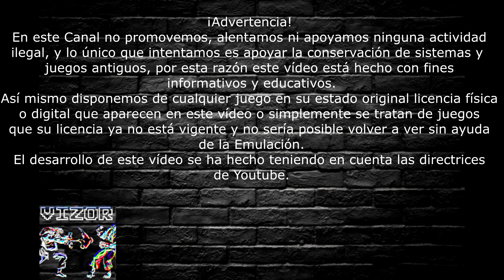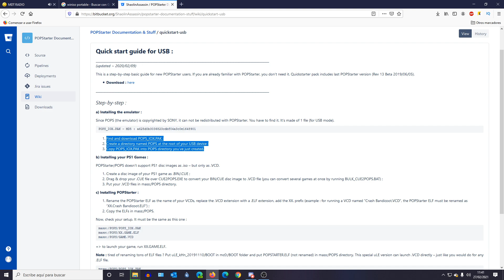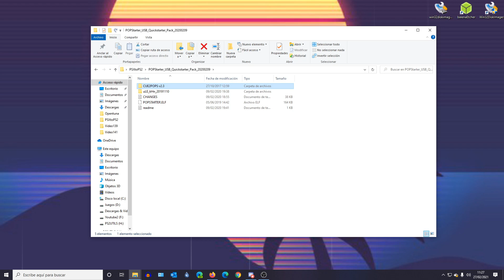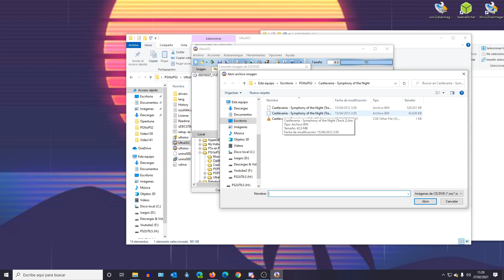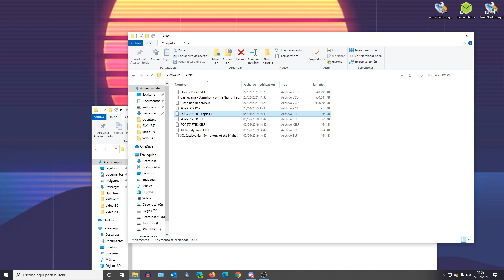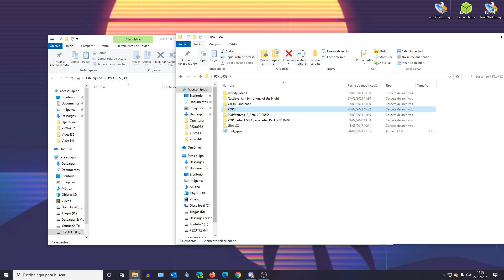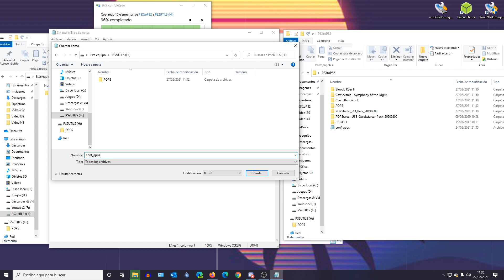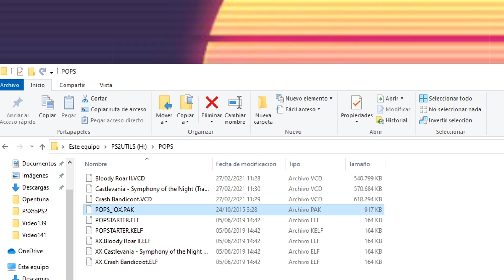🛠️🎮 Juegos de PSX en PS2 con Cualquier versión de OPL por USB 🛠️🎮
En este video vamos a ver de qué forma podemos poner juegos de PSX en nuestra PS2 a través de CUALQUIER opl con el genial OPL, con POPSTARTER.
Nota Aclaratoria: Después de hacer el video me enteré de que UltraISO no respeta las pistas de Audio y esto hace que algún juego, aunque entre en la lista de compatibilidad no llegue a funcionar, a efectos prácticos es mejor montar la imagen con DAEMON Tools en una unidad virtual y grabarlo con IMGBurm, además programas gratuitos. Con esto vamos a conseguir que todo funcione de diez, este proceso lo vais a poder ver en el video de la semana que viene.